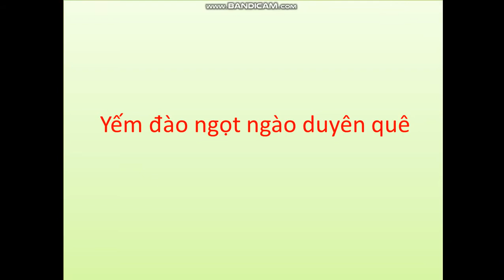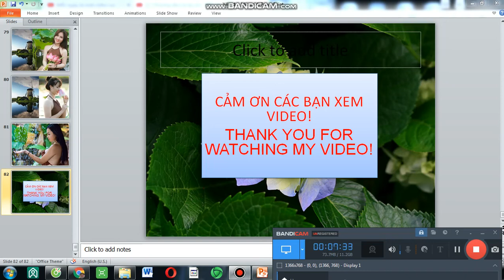Yếm đào ngọt ngào duyên quê